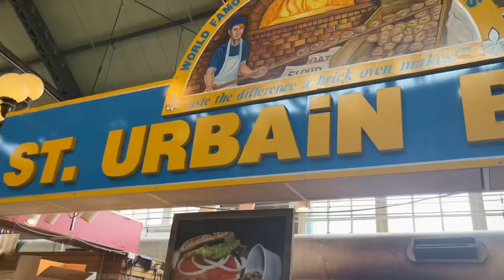St Lawrence Market, Korean Food, Royal Museum, Shopping | Day 2 Vlog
This was a nice day. I enjoyed all the food and attractions. I was the most excited for the museums and the St Lawrence market. There is a full fresh market on the lower level, seafood and meat on the first along with many dessert and tourist attractions.

Toronto Canada 🍁